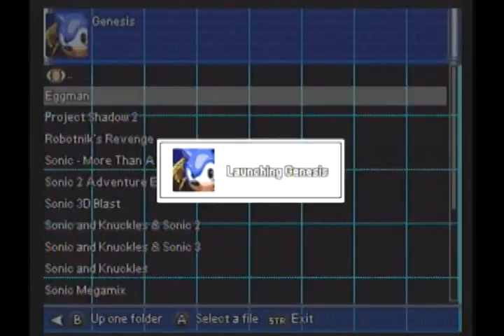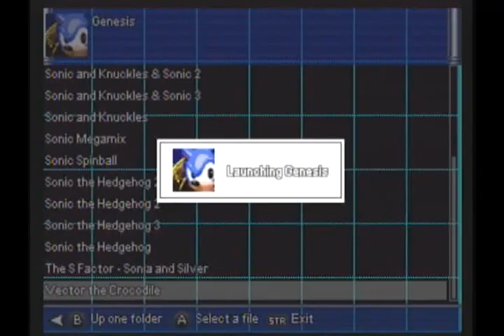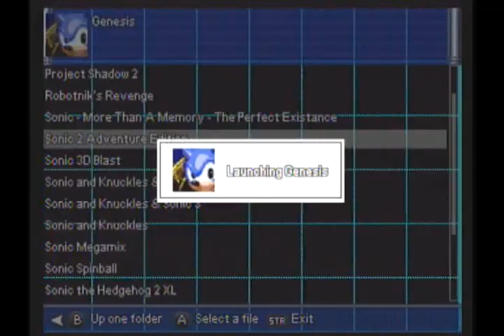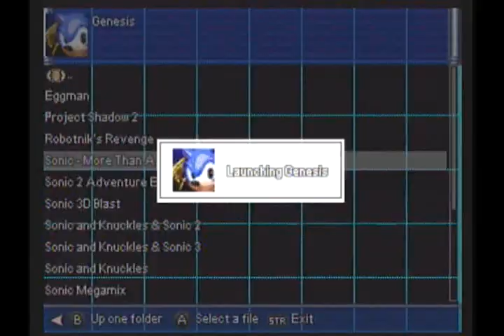Basement Quality - Sonic Romhacks (Part 1/2)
Nathan, Taha, Pat, and newcomer Collin are the ultimate lifeform (collectively)